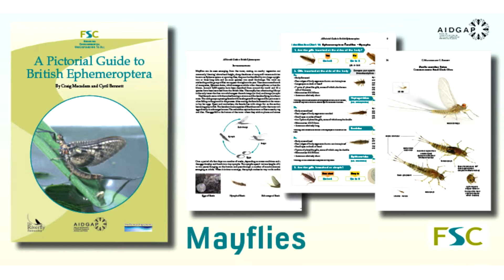Denizde Yaşama Başlayan En İlginç Canlı Mayıs Sinekleri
En İlginç Canlı Mayıs Sinekleri,mayıs sinekleri,mayıs sinekleri yaşamı hakkında detaylı anlatım yaptığımız videomuzdur.
Yaşamı okadar ilginç ki balık yemi olmaktan kanatlanıp uçmaya kadar ilginç yaratılmış bir canlı olan mayıs sinekleri,ömrünün kısalığı ilede ilginç olmasını sürdüren bir canlı türüdür. Yaşamı denizde başlayıp çiftleşmeleri sonrası sinek olarak ölmeye devam etmektedir.
Kısa yaşamlı ve sucul böceklerden olan Mayıs Sineği, yumurtadan çıktıktan sonra yarım saat ile bir gün arasında hayatta kaldığından dolayı Birgünlükler, Birgün Sinekleri gibi isimlerle de bilinmektedir. Çocukluk ve gençlik dönemlerini (larva dönemi denir,1 yıl kadardır) suda geçiren Mayıs Sinekleri, yetişkin olarak doğmaktadır. Sinekler, dünyaya gelmeden hayatının %99'unu suda geçirip, dünyada ortalama 3 saat kadar bulunmaktadır. Yaşadıkları tek günde beslenme ihtiyacını soludukları havadan sağlayan Mayıs Sinekleri, bu hava sayesinde bağırsaklarını doldurarak vücutlarını şişirir ve uçabilmek için yeterli enerjiyi sağlar.